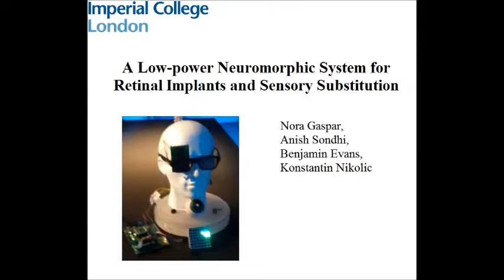Demonstration: A Low-power Neuromorphic System for Retinal Implants and Sensory Substitution